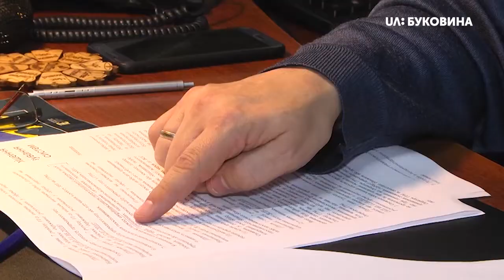20.11.2019. Новини. 17:00